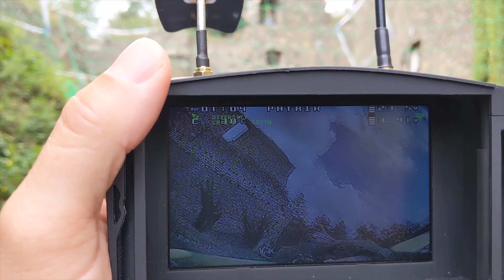Pňovany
Dovolená v okolí Plzně
Závody FPV dronů